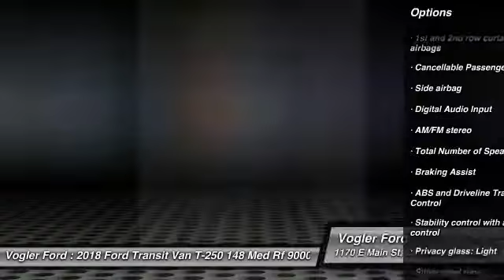2018 Ford Transit Van Carbondale IL 1826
2018 Ford Transit Van T-250 Med Roof Slide

Vogler Ford
 1170 E Main St
Carbondale IL 62901

Welcome to Vogler Motor Company, your best source for online automotive deals. This brand-new 2018 Ford Transit has a 3.5-liter V6 engine, automatic transmission, and rear-wheel drive. This T-250 van has durable vinyl seating, power windows and locks, twin 12-volt powerpoints, and anti-lock brakes. Come visit us at 1170 East Main Street in Carbondale, IL, and take it for a test drive today.